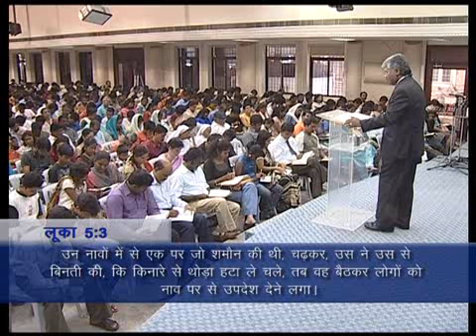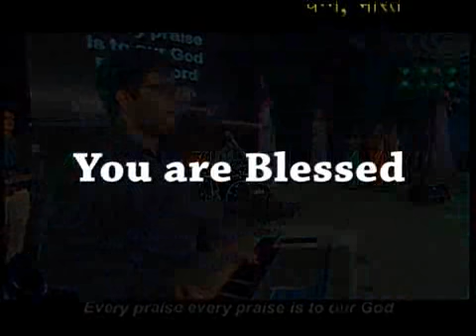Shubhsandesh TV - 21 OCT 16 (Hindi)